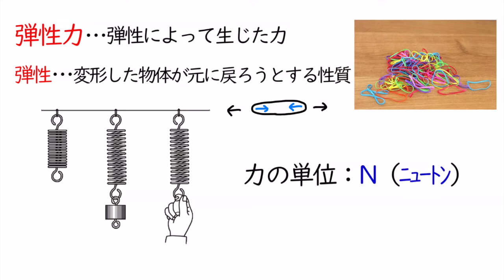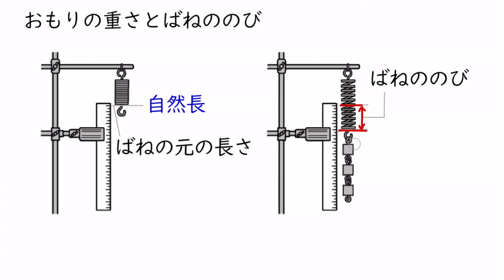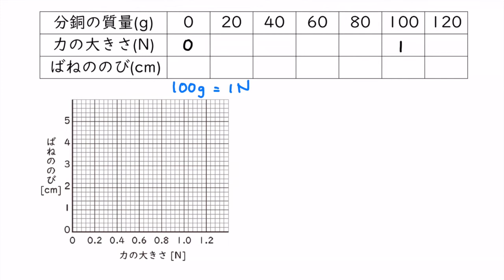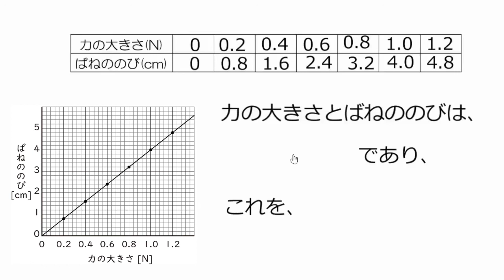ばね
00:00　弾性力
01:40　ばねの自然長とのび
02:17　おもりの重さとばねののび
05:18　フックの法則